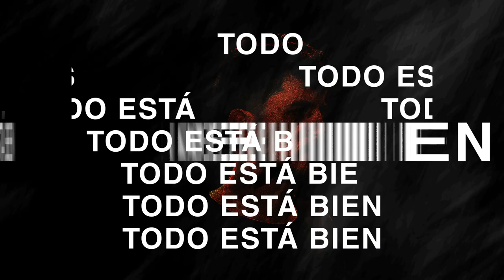JUAN CAMPODÓNICO - TODO ESTÁ BIEN con Bruno Podestá #1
Juan Campodónico es un músico, compositor y productor musical uruguayo. Creador e integrante de proyectos como Bajofondo (junto a Gustavo Santaolalla), El Peyote Asesino y Campo, ha producido álbumes de Jorge Drexler, El Cuarteto de Nos, No Te Va Gustar, La Vela Puerca, Zoe Gotusso, entre otros.

En este episodio: la evolución musical a nivel global, la escena uruguaya, el género urbano, la mente creativa, el hacer arte desde la sinceridad y muchas cosas más.

'TODO ESTÁ BIEN con Bruno Podestá' es un podcast en el que amigo/as y colegas del mundo de la música conversan distendidamente con el DJ, productor musical y Lic. en Ingeniería Audiovisual, Bruno Podestá sobre su arte y la vida misma.